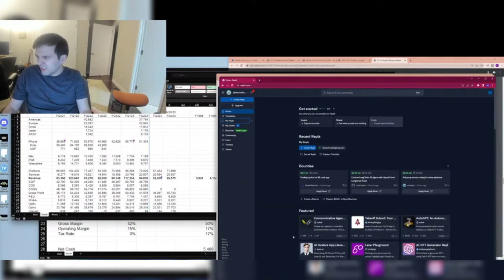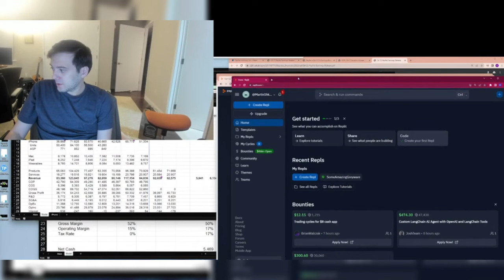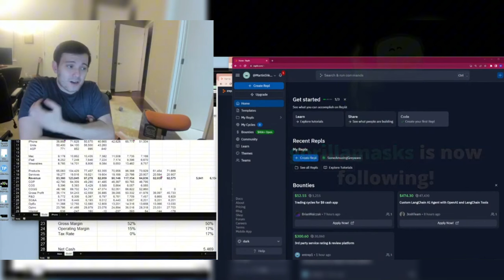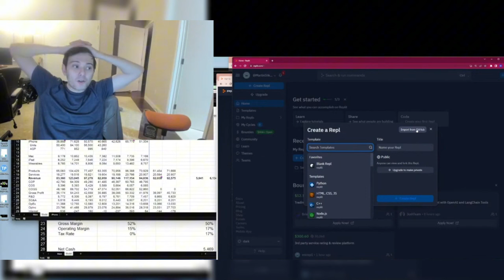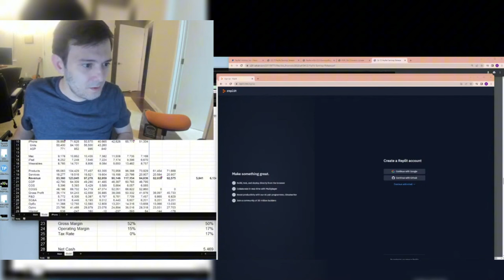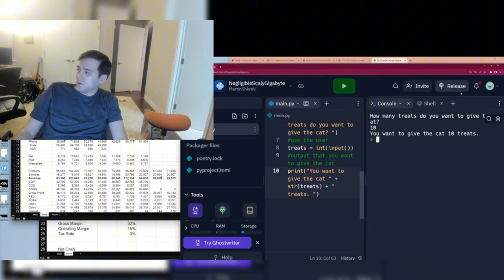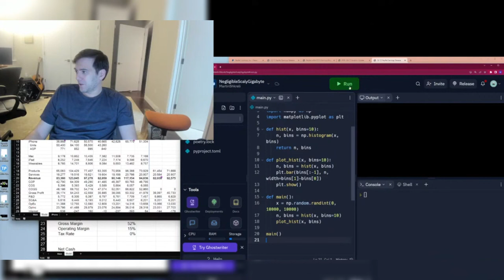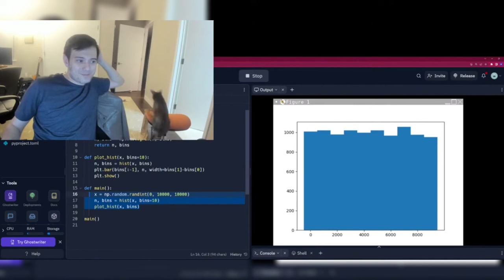Martin Shkreli Shows How To Program Without Knowing Code (Easiest Way)